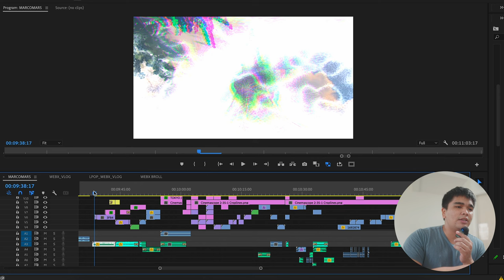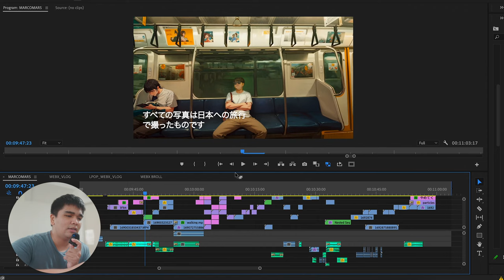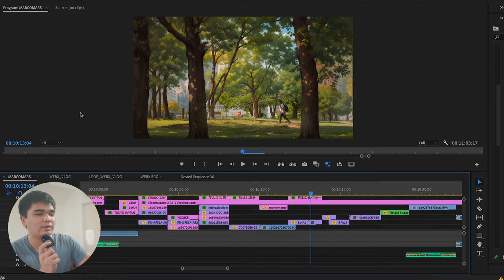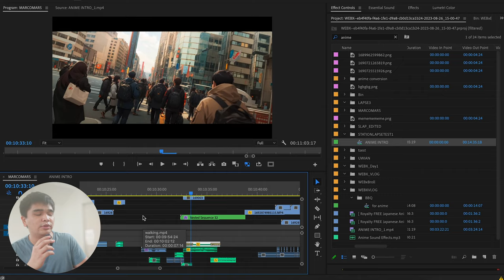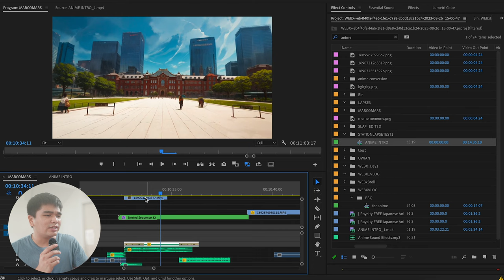How I made the AI Anime Intro B-roll (Breakdown)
The content in this video is for informational and entertainment purposes only. It does not constitute professional advice.